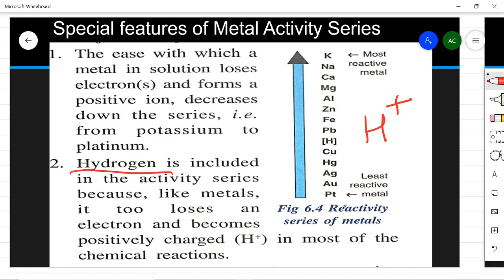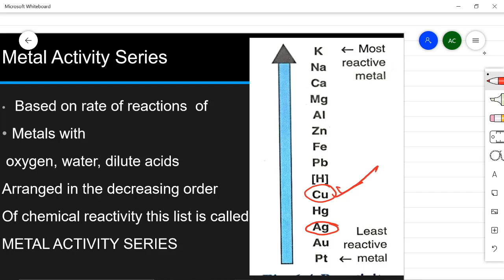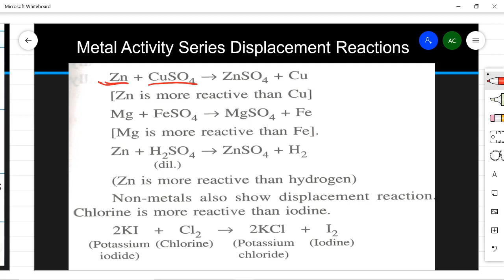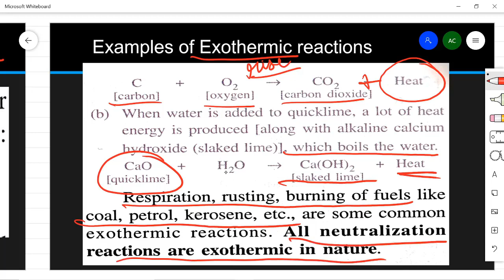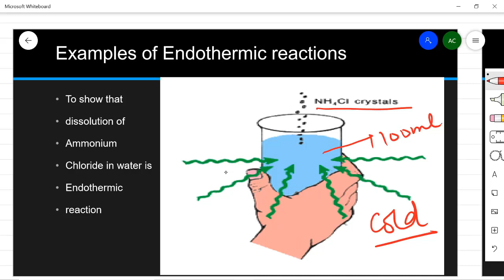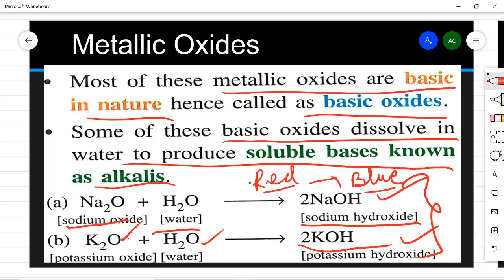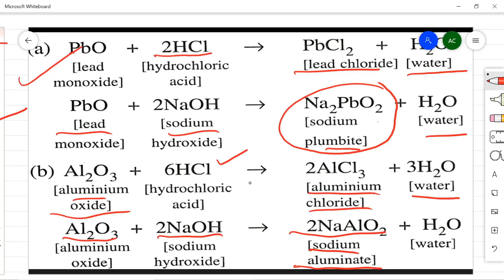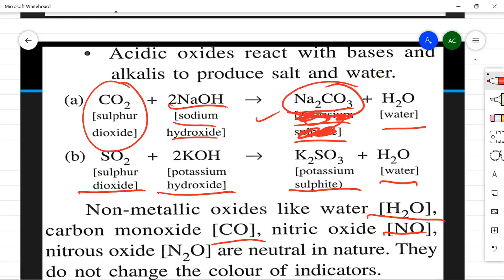ICSE class 8 Lesson 6 Chemical reaction part IV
ICSE Class 8 Activity series exothermic reactions endothermic reactions concise selina metal oxides non metallic oxides